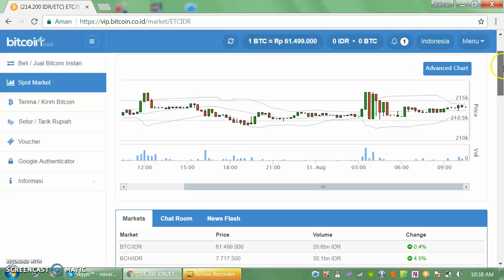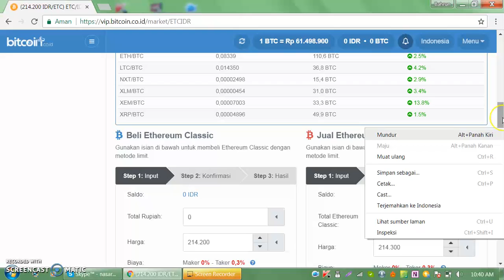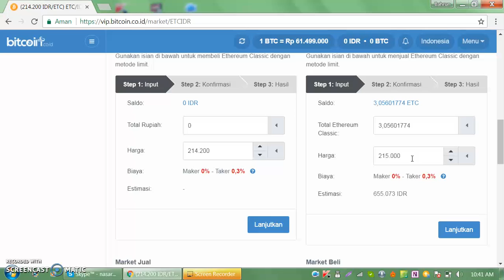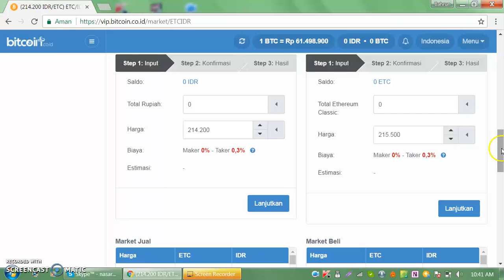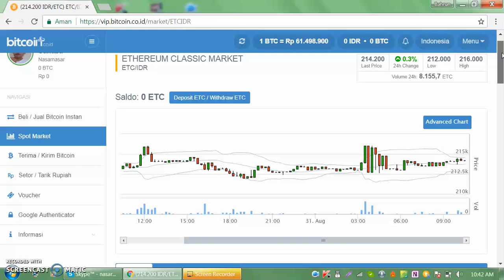Teknik Menjual di Trading Bitcoin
Bitcoin merupakan bentuk bisnis trading untuk uang criptocurrency atau uang elektronik yang di banyak negara telah menjadi trend terbaru. Beberapa negara belum menggunakan secara resmi dalam perdagangannya, namun beberapa negara lain telah menggunakan jenis uang ini di dalam pasar lokal maupun pasar perdagangan global. Namun untuk dapat bertransaksi khususnya di dalam perdagangan melalui internet, maka harus memiliki pengetahuan awal agar menghasilkan keuntungan yang diharapkan karena bisnis jenis ini adalah bisnis yang sangat berisiko sehingga membutuhkan suatu keahlian, minimal pengetahuan dasar.